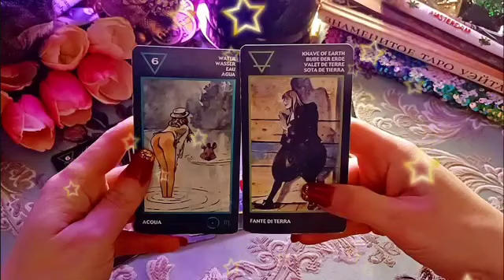برج الحمل من 8 إلى 18 شباط 2023 || فرصة العمر لا تضيعها🙏سوف يؤكد حبه لك بالأفعال 😍وهذا ما قرره🤐